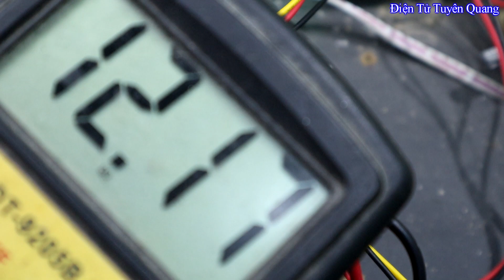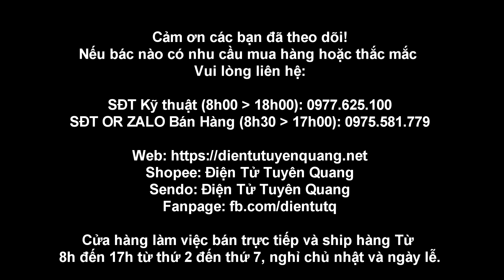Giới Thiệu Và Hướng Dẫn Sử Dụng Mạch Nâng Tín Hiệu Nguồn Đơn V1 Cho Loa Kéo Mẫu Mới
DTTQ VLOG là kênh video test hàng và giới thiệu sản phẩm mới của Điện Tử Tuyên Quang, quý khách có thể liên hệ với chúng tôi qua thông tin bên dưới.